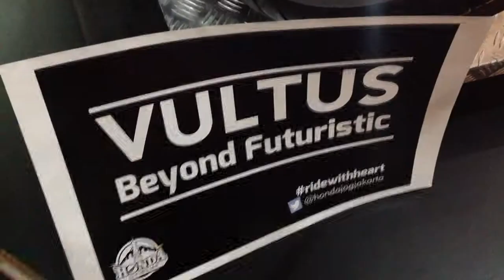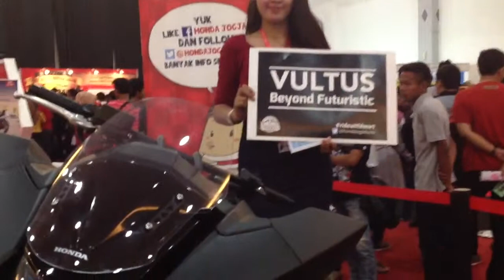Honda VULTUS - Pameran Otomotif Jogja 2015